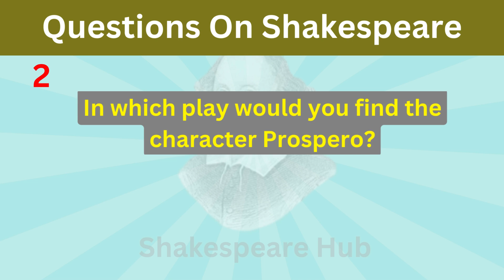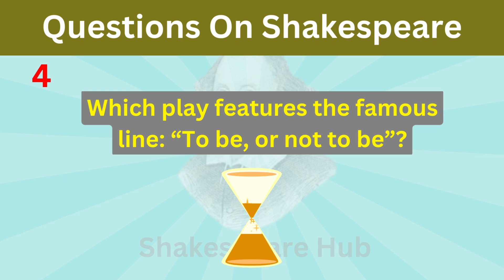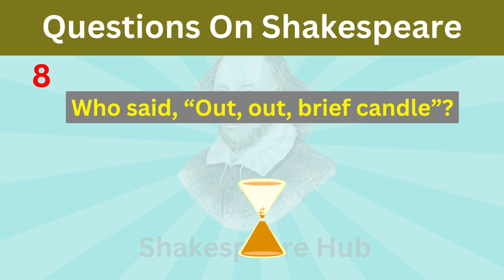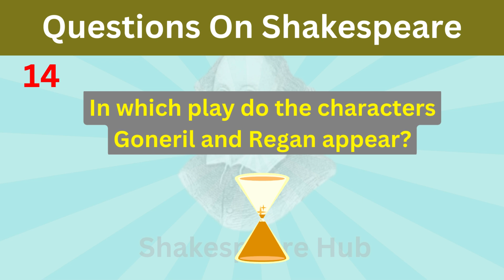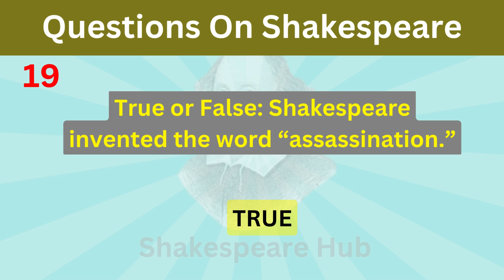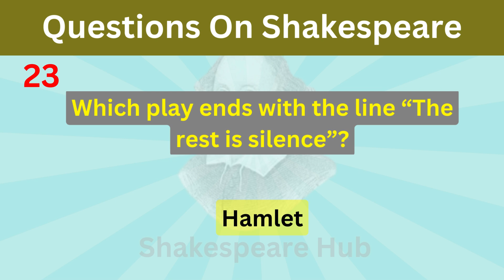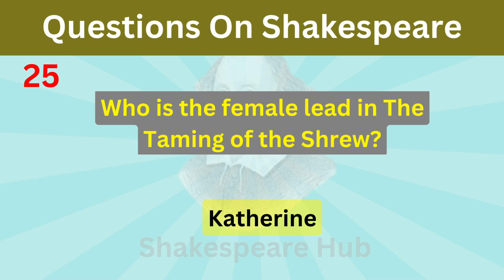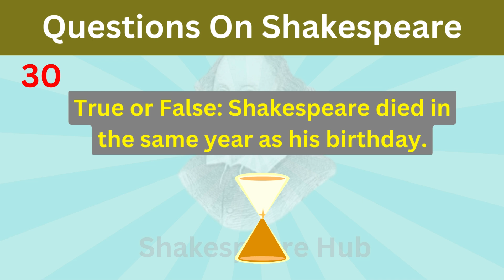30 Shakespeare Question - Shakespeare Life Story / Test Your Shakespeare Knowledge / Question Quiz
30 Shakespeare Question - Shakespeare Life Story / Test Your Shakespeare Knowledge / Question Quiz